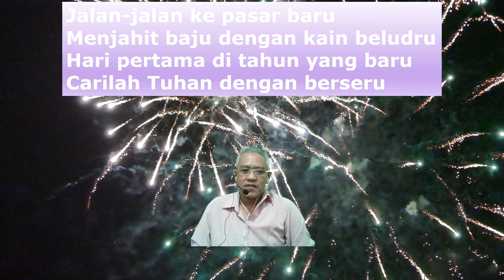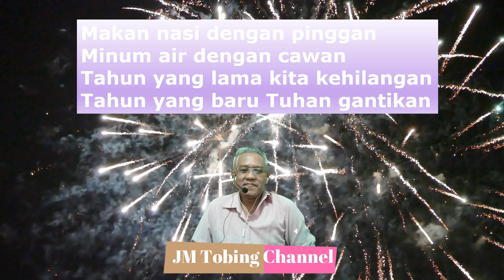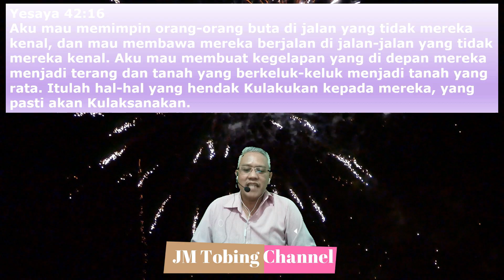Pantun Tahun Baru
Pantun untuk menyambut Tahun Baru 2021, kiranya maenjadi berkat. Selamat Tahun Baru. Gb